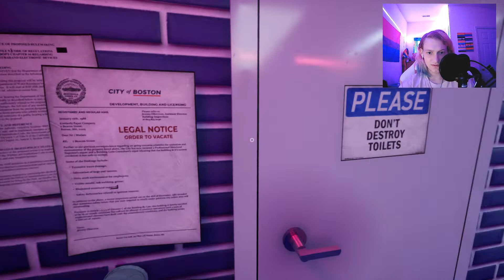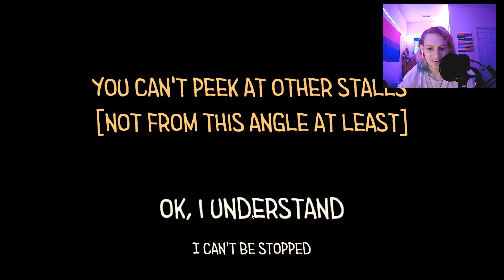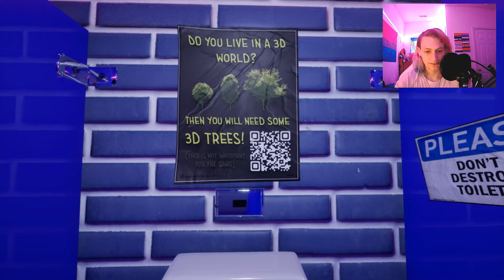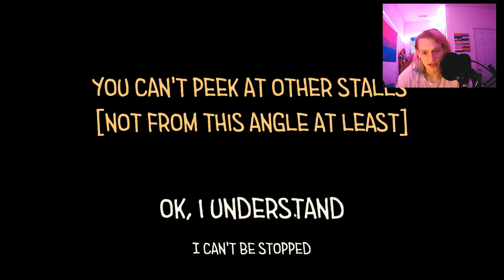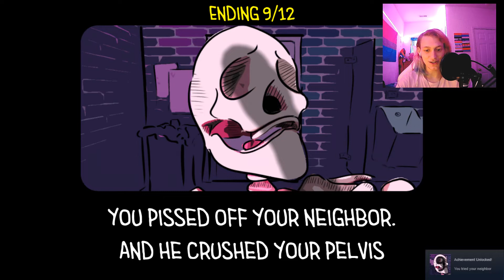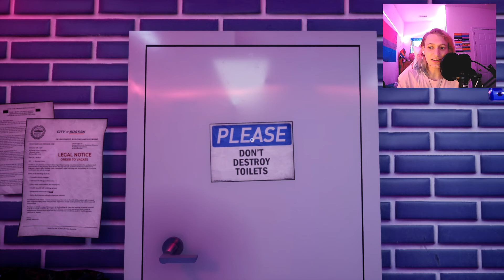Toilet Chronicles | Mr. Tentacles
You must stay in your own stall at all times or else the boogie man will come get you.